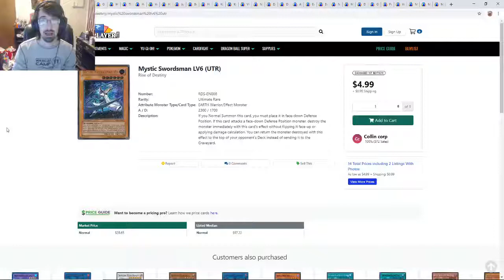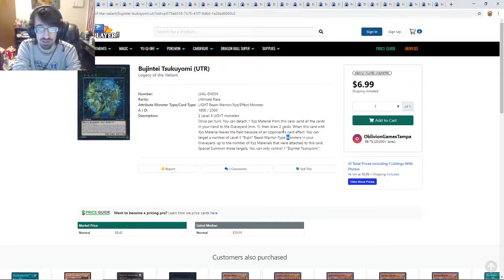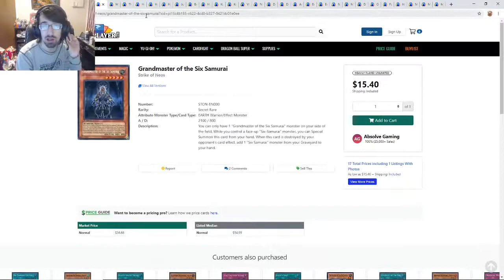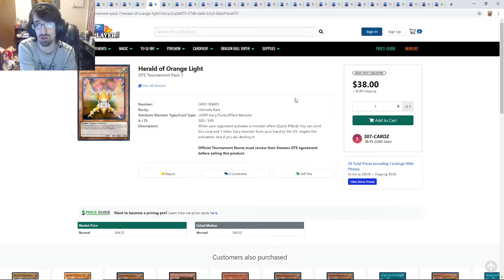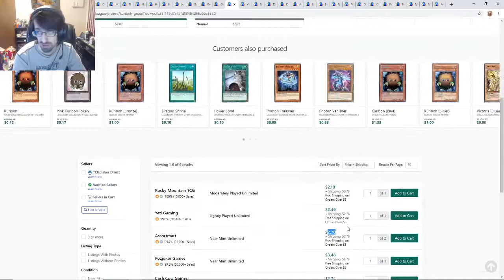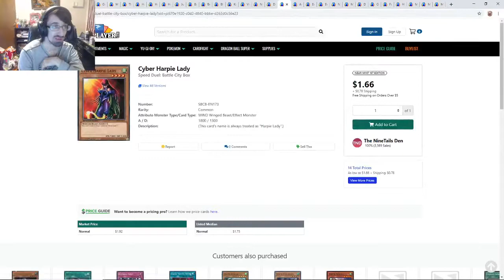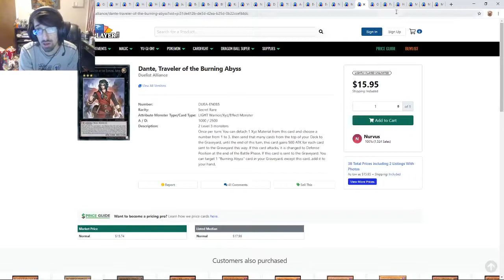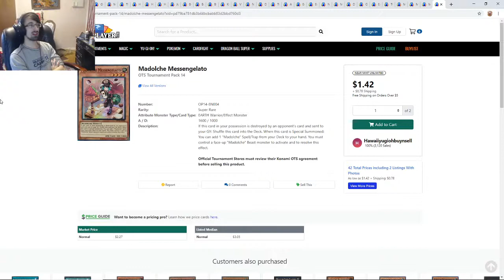TRAPTRIX AND BUJIN BUYOUTS, SPEED DUEL WILD INVESTMENTS!!! Yu-Gi-Oh! Market Watch